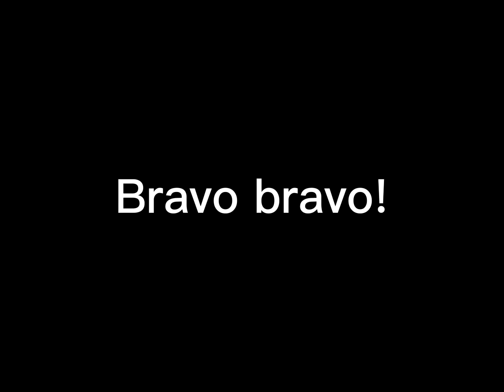Come on jerry seriously?